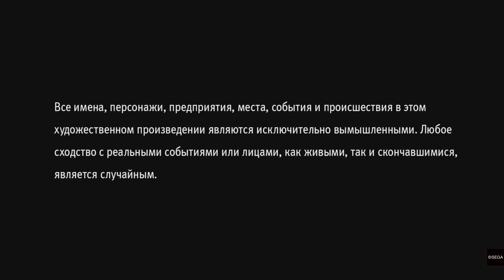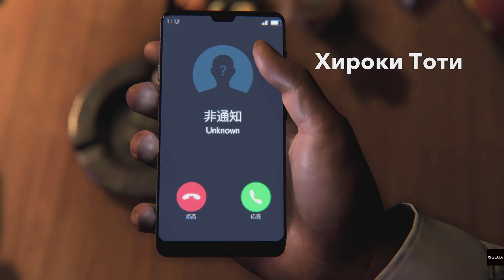Like a Dragon Gaiden: The Man Who Erased His Name Первый Взгляд